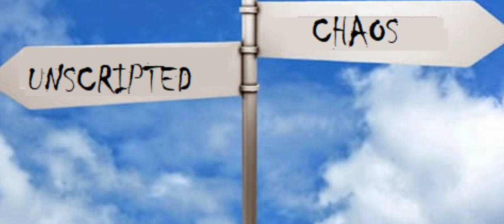UNSCRIPTED CHAOS LIVE (Sir Pat Knight and Captain Slappy) COLD OPEN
Unscripted Chaos Live... The King of Chaos himself. Sir Pat Knight and the hilarious Captain Slappy, tell you what to expect for the first podcast ever of Unscripted Chaos Live. Hope you are ready